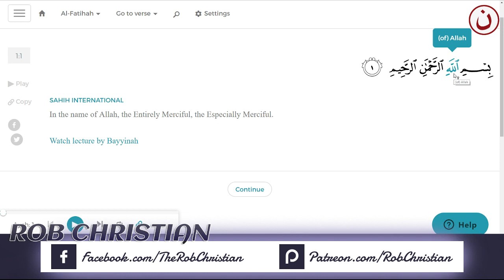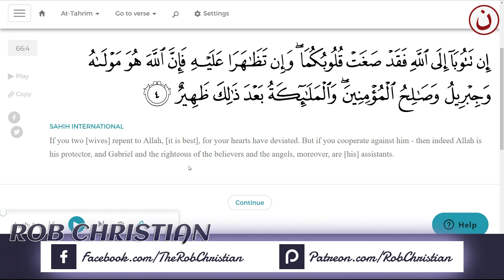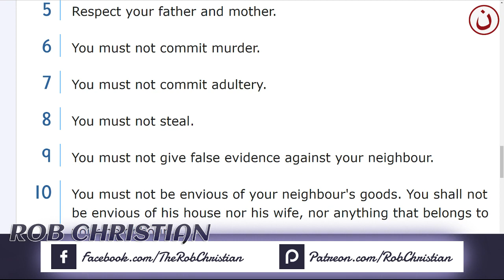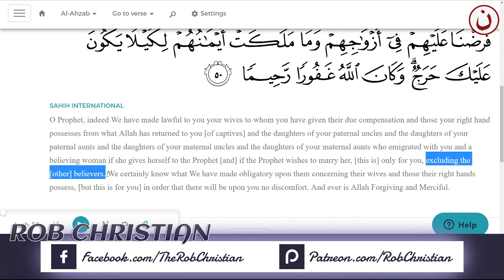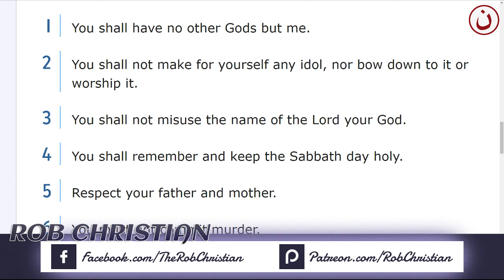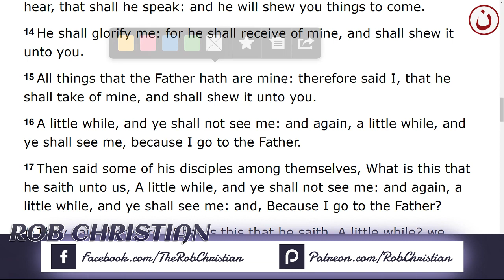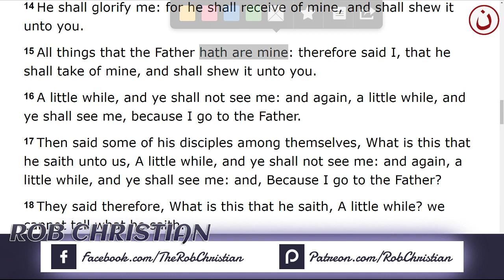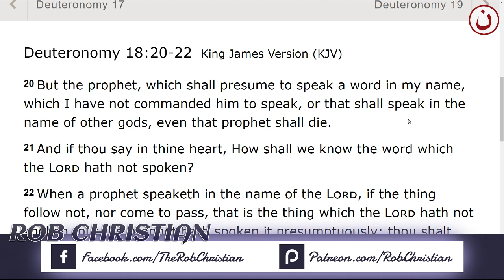7th Live Show: Did Muhammed Break All The Ten Commandments !?